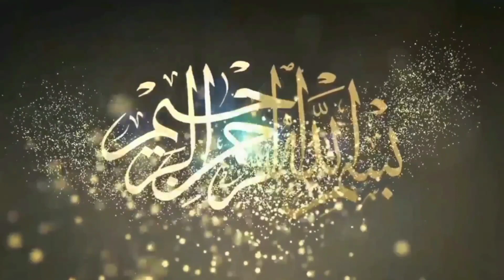Asif Pehlwan Goga Vs Imran Pehlwan Wato l Mela Tv